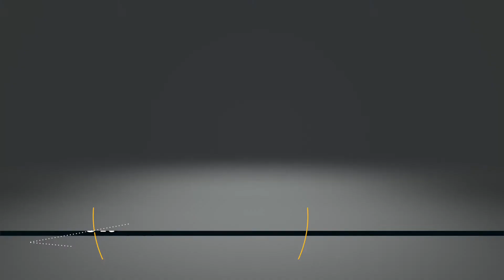Yes Batteries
Here's the truth about using batteries to power your home.